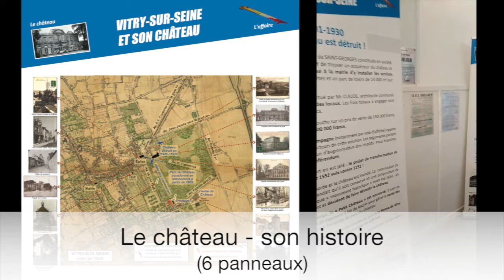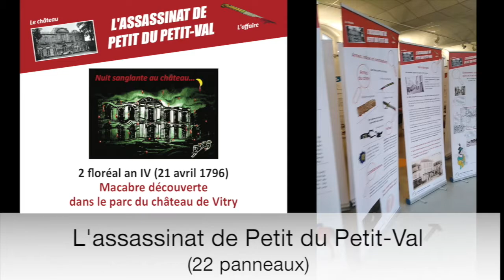Coup d'oeil sur Expo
Rapide survol de l'exposition sur le château de Vitry-sur-Seine et l'assassinat du châtelain, Petit du Petit-Val, au lendemain de la révolution française, exposition qui a eu lieu du 5 au 11 octobre 2020 à la maison de la vie associative de Vitry.

Organisateur : la Société d'Histoire de Vitry, en partenariat avec le Centre Culturel de Vitry.